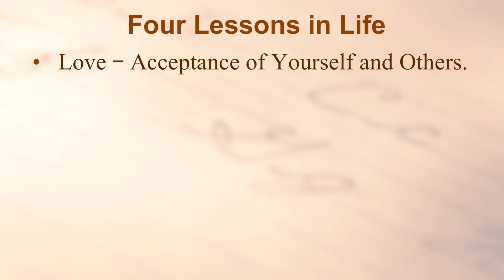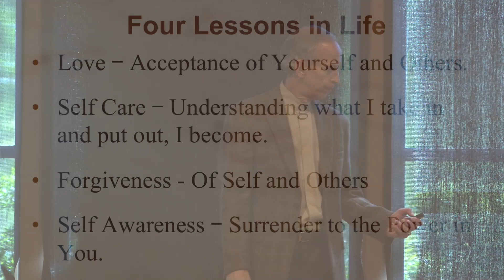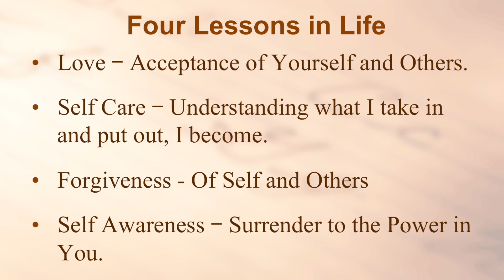4 Lessons in Life! | Spirituality | Meditation | Agape | Plano | Frisco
Join Rev. Lee Wolak of the Agape Center for Spiritual Living in Frisco, Texas as he shares a special video message entitled "4 Lessons in Life!"  Rev Lee Wolak discusses the 4 lessons for Life as seen through the eyes of the Divine Mother. This talk helps us focus on  those areas of life that will have a deep impact on us creating and experiencing a unique and purpose filled life. Enjoy and share with a friend.